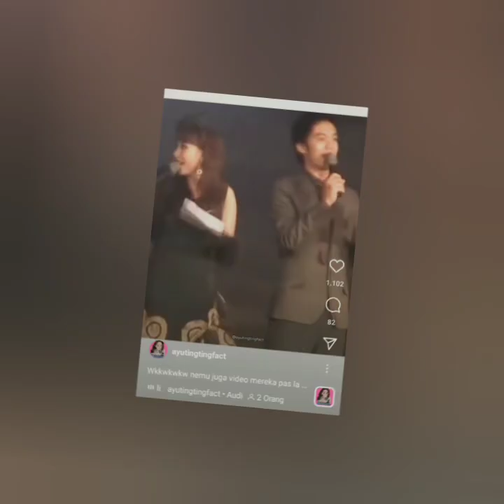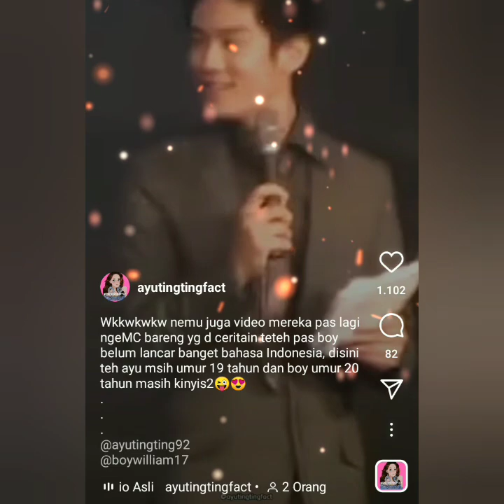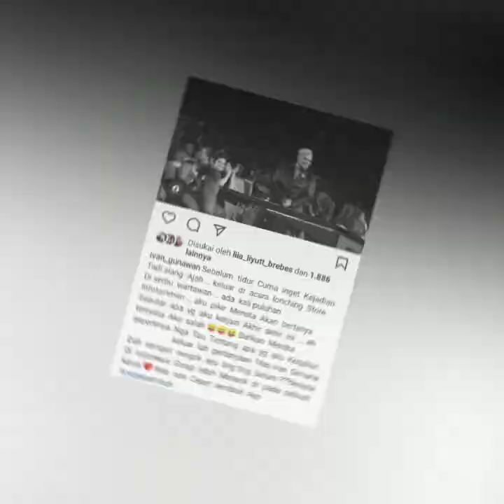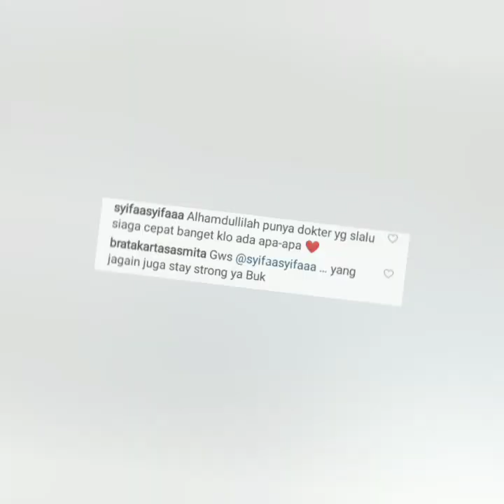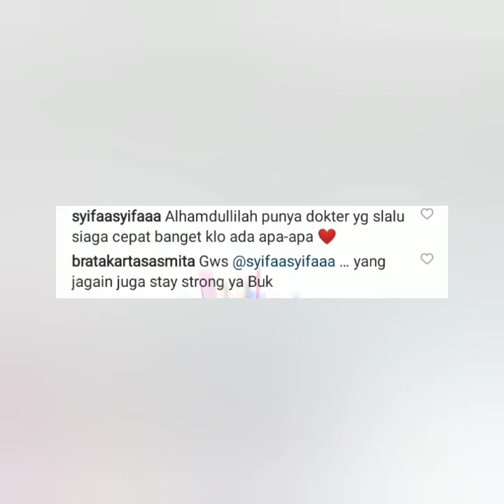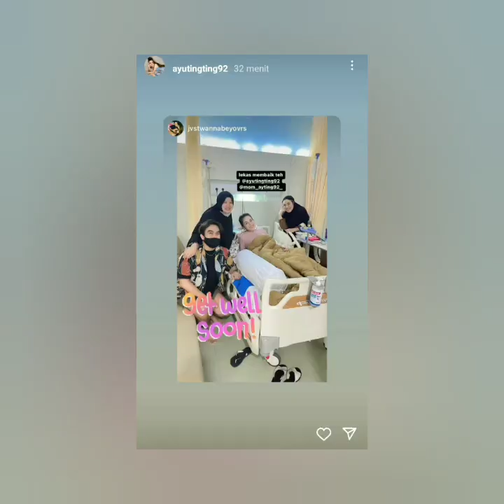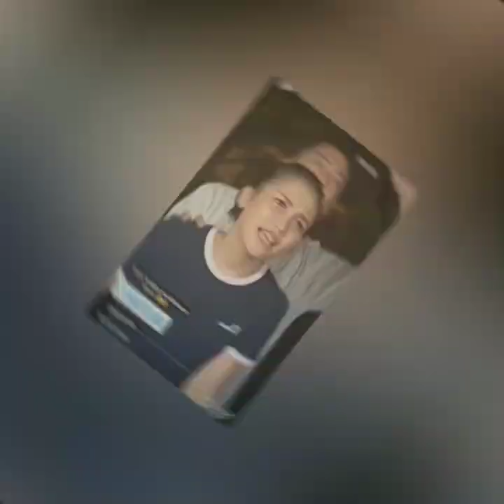IVAN GUNAWAN UNGKAP INI DI STATUS TERBARU NYA . TINGKAH AYU TING-TING & BOY WILLIAM BIKIN BAPER.